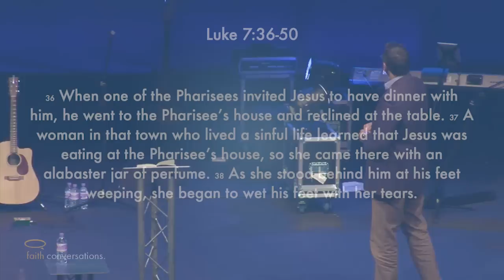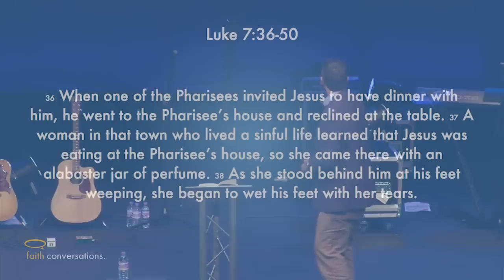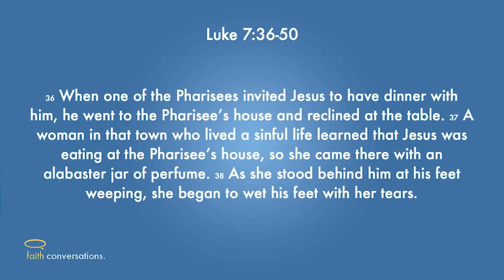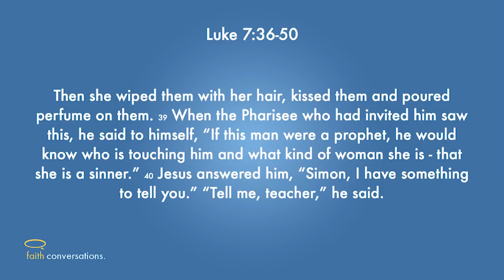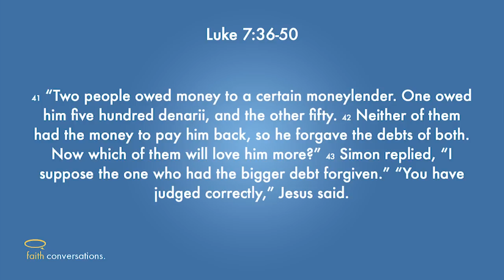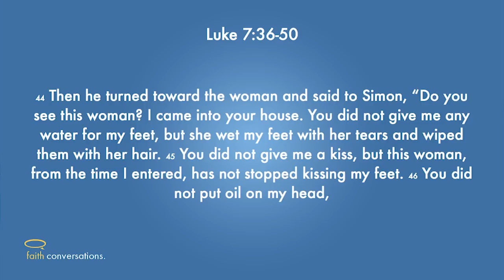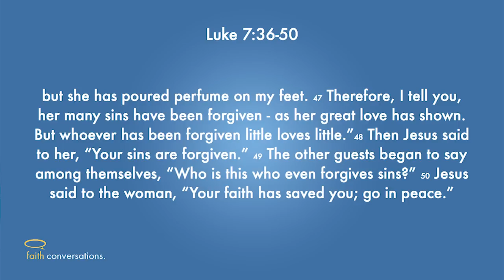Faith Conversations: Real Transformation | Michael Ramsden | Sun Jun 16 '13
In Luke 7 a woman kisses Jesus' feet, washes them with her tears, and anoints them with oil; a strangely extravagant action. In this talk, Michael Ramsden looks at what this story teaches us about love and forgiveness, and what it means to experience real transformation.